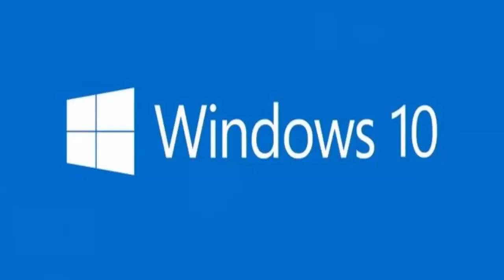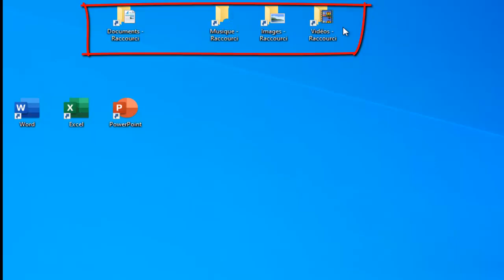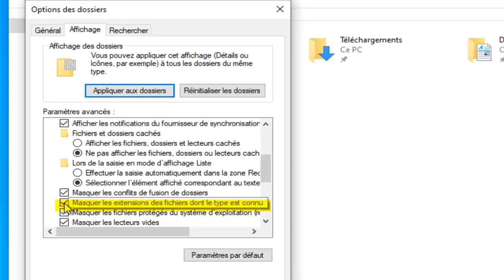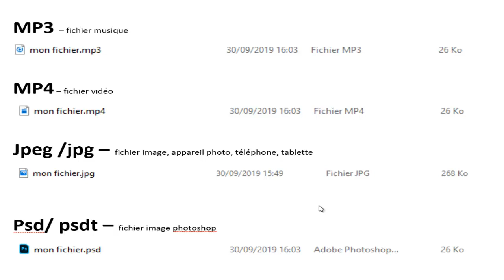Windows 10 - Comment afficher les extensions de fichiers avec l'explorateur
Dans cette vidéo, nous allons apprendre à afficher les extensions de fichiers sous Windows 10